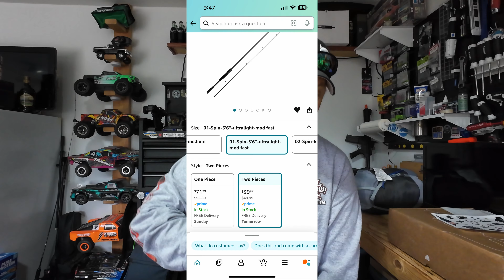The Handing M1 Ultra Light Fishing Rod